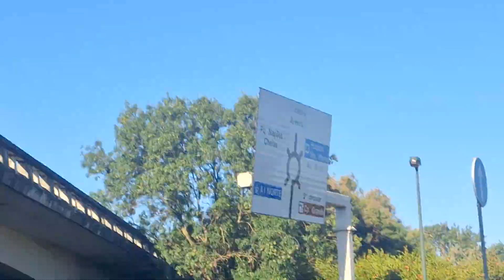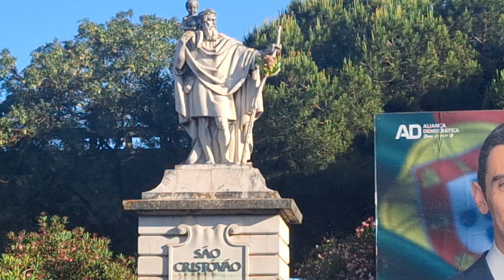RUAS DE LISBOA PORTUGAL MAIO 2024 #2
Lisboa, a vibrante capital de Portugal, é uma cidade cheia de charme e história, que mistura o tradicional e o moderno de forma única. Localizada à beira do Rio Tejo, Lisboa é um dos destinos mais encantadores da Europa, famosa por sua arquitetura icônica, miradouros deslumbrantes e uma cultura rica que a torna irresistível para turistas de todo o mundo. Neste vídeo, você terá a oportunidade de explorar os principais pontos turísticos de Lisboa, desde as suas ruas de paralelepípedos até os bairros boêmios e contemporâneos que tornam a cidade um lugar tão especial.

A nossa jornada começa no bairro histórico de Alfama, onde se encontram ruas estreitas e sinuosas, repletas de história e cultura. Aqui, você pode admirar a beleza da arquitetura medieval, descobrir o famoso Castelo de São Jorge, que oferece uma vista panorâmica da cidade, e se perder nas vielas coloridas que exalam o encanto dos antigos tempos de Lisboa. Este bairro é um verdadeiro labirinto de descobertas, com suas casas de azulejos, restaurantes típicos e o som do Fado ecoando ao longe.

De Alfama, seguimos para o Baixo, o coração pulsante da cidade, onde se encontram as famosas avenidas, praças e lojas que definem o ritmo da vida lisboeta. Passeio pela Praça do Comércio, uma das maiores e mais impressionantes praças da cidade, e explore a Rua Augusta, cheia de lojas sofisticadas, cafés e restaurantes de renome. A arquitetura neoclássica e os edifícios imponentes são a verdadeira cara da Lisboa moderna, um contraste fascinante com os bairros mais antigos da cidade.

Outro ponto que não pode faltar é o Bairro Alto, famoso pela sua vida noturna animada e bares tradicionais, onde moradores e turistas se misturam em um ambiente descontraído e acolhedor. Durante o dia, o Bairro Alto é um ótimo local para passeios tranquilos, com suas ruas repletas de lojas alternativas, galerias de arte e pequenos cafés. À noite, a cidade se transforma, e o Bairro Alto se torna o centro da boemia lisboeta, com pessoas de todas as idades aproveitando a música ao vivo, o vinho e a companhia de bons amigos.

Além disso, não podemos deixar de mencionar o icônico Mosteiro dos Jerónimos e a Torre de Belém, símbolos de Lisboa que contam a história da época dos Descobrimentos. O Mosteiro, com sua arquitetura manuelina, é um Patrimônio Mundial da Humanidade e um dos marcos mais importantes da cidade. Já a Torre de Belém, erguida à beira do rio, tem uma vista incrível e é um dos cartões-postais mais fotografados de Lisboa.

E, claro, não podemos esquecer da moderna zona de Parque das Nações, que abriga a famosa Gare do Oriente, projetada pelo arquiteto Santiago Calatrava, e o Oceanário de Lisboa, um dos maiores aquários de água salgada do mundo. Esta área da cidade é a prova de como Lisboa soube se reinventar, mesclando o antigo e o novo, criando espaços inovadores que encantam moradores e visitantes.

Ao longo do vídeo, você será transportado para cada canto da cidade, sentindo a energia vibrante que faz de Lisboa uma das capitais mais fascinantes do mundo. Cada bairro, cada praça, cada rua tem uma história para contar, e estamos aqui para compartilhar cada um desses detalhes com você. Prepare-se para se apaixonar por Lisboa, uma cidade onde o passado e o futuro se encontram e criam uma experiência única de viagem.